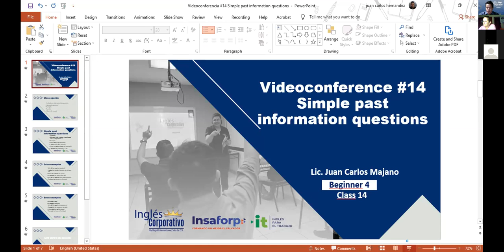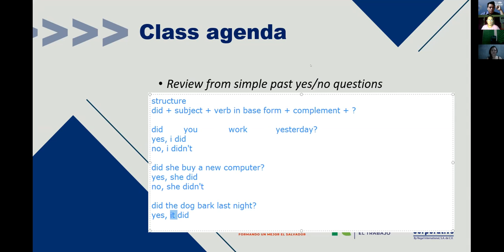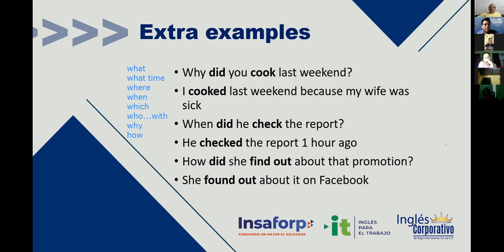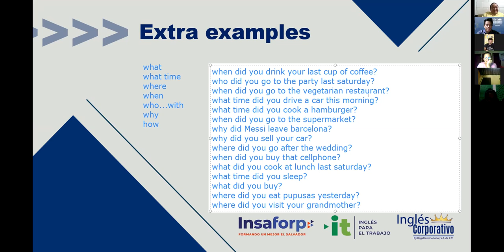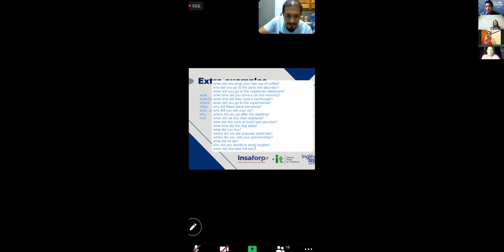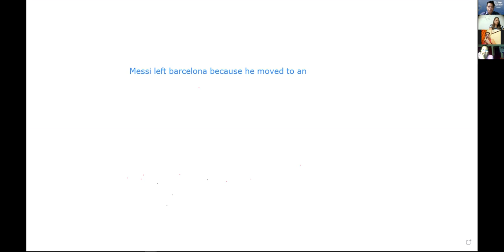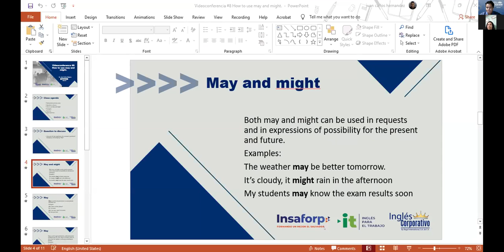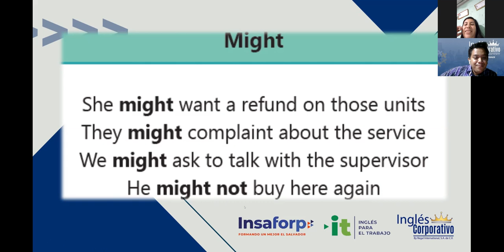Ingles Corporativo- Videoconferencia #14 Simple past information questions